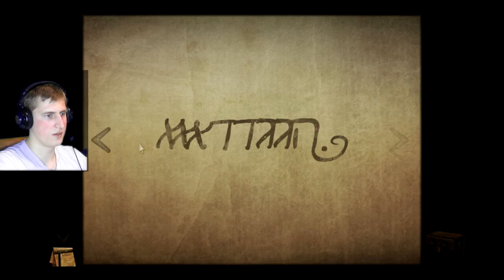Tormentum - Dark Sorrow #3 или Крысоубийца!